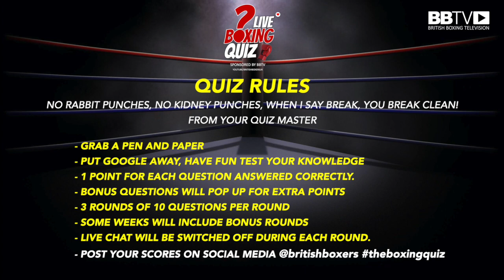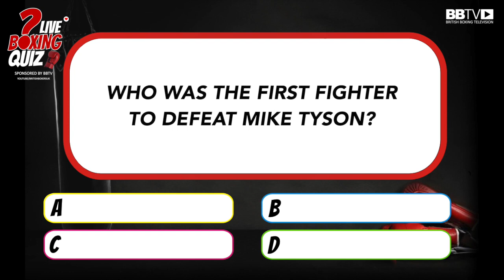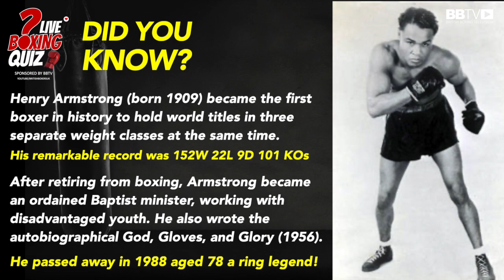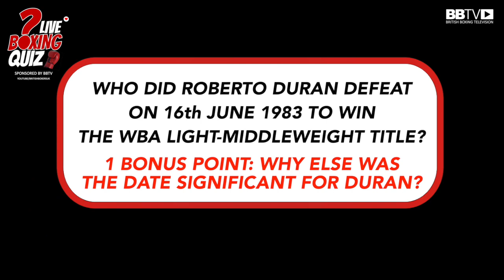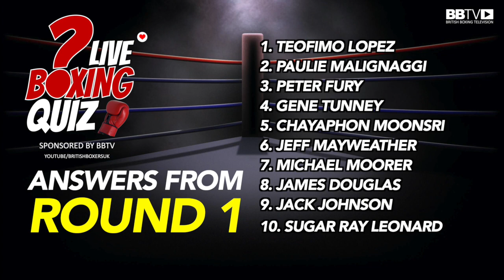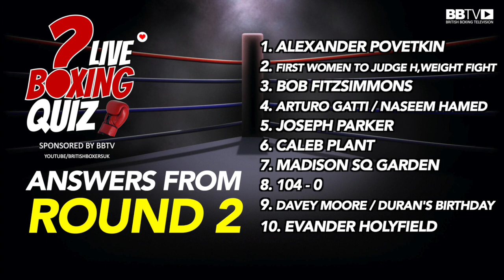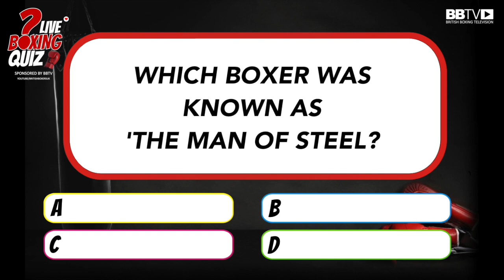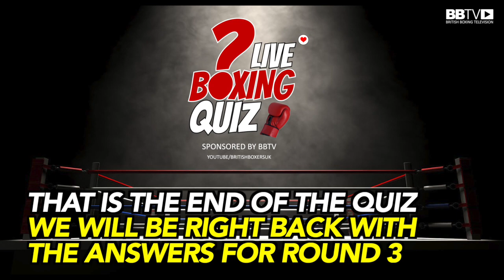BOXING QUIZ #3 - 1 HOUR OF BOXING TRIVIA, YOU KNOW BOXING? PROVE IT!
LIVE BOXING QUIZ - A NEW Game for fight fans on Youtube.

Are you a boxing expert? Prove it! 3 rounds, 10 questions per round, plus bonus questions. Share your scores on social media boxingquiz @britishboxers

Sunday evening at 8pm, see's the brand NEW live online boxing quiz game for fight fans around the world to play together.

The questions are varied and consist of boxing trivia, multiple choice questions, guess the voice, video clips, word scrambles and many more variations.

The main quiz will be held every Sunday at 8pm on the BBTV Youtube channel and it will also be streamed to our British Boxers website home Also coming soon will be other spin off quizzes, that will take place during the week, with plans for specialist rounds.